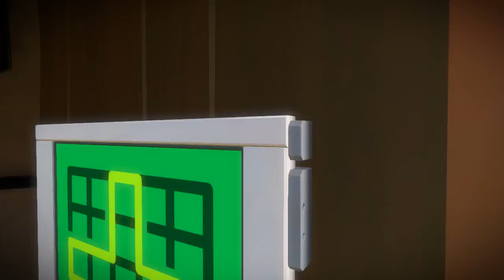Let's Play The Witness - Episode 2 "First Laser!"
We got a laser beam!